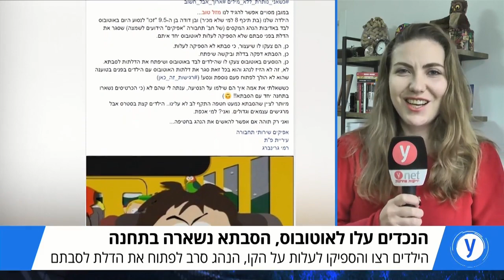הנכדים עלו לאוטובוס, הסבתא נשארה בתחנה: "בכו וצעקו"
הילדים עלו על האוטובוס, הסבתא נשארה בתחנה - ריאיון לאולפן עם אם הילדים אינה ויסוקי-פולישוק